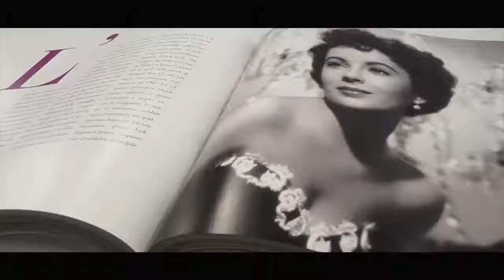WORKSHOP STORIA DEL MAKE-UP con Antonio Ciaramella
In esclusiva per le allieve della Paint-Up Make-Up Academy.

Ringraziamo Teresa Mancini di A Pois Eventi, per aver fatto da modella.